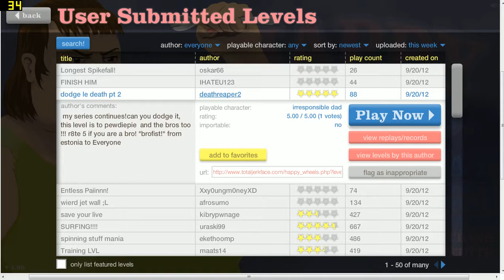Happy Wheels with Skafos - Dodge Le Death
ESCAPING DEATH? OR NOT?